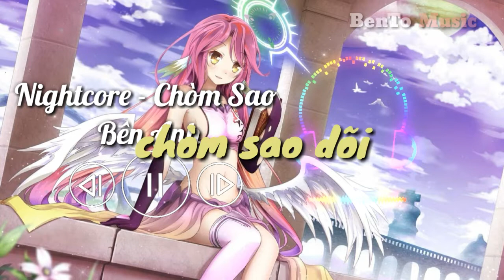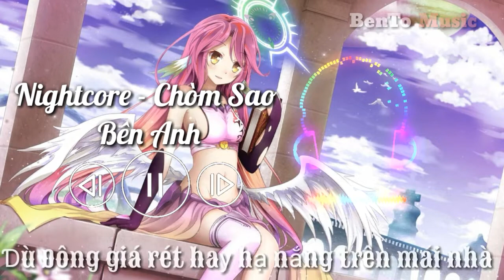Nightcore - Chòm sao bên anh